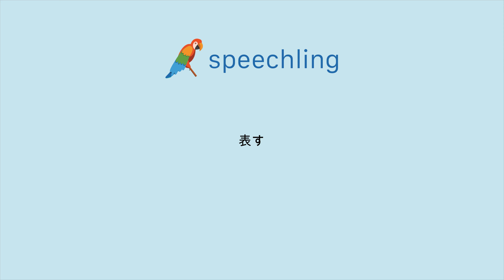일본어로 "나타내다" 말하는 법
남자 목소리 :
表す

여성 목소리 :
表す

남성 음성 번역 :
나타내다

여성 음성 번역 :
나타내다